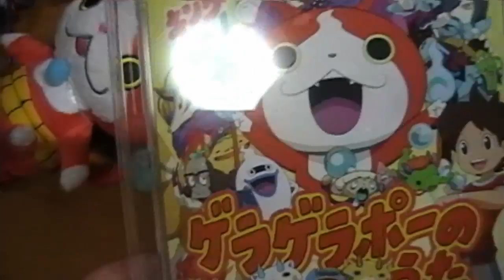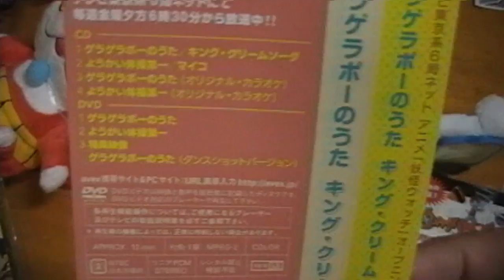ゲラゲラポーのうたとお知らせブザー「ジバニャン」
妖怪ウォッチのオープニング曲、キングクリームソーダのゲラゲラポーのCDプ＋DVDを買いました。
妖怪ウォッチ　お知らせブザー「ジバニャン」も買いました。